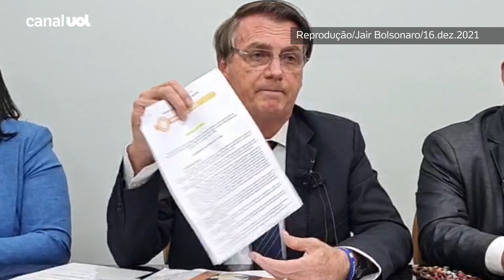Bolsonaro quer nomes da Anvisa que liberaram vacina contra covid a crianças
O presidente Jair Bolsonaro (PL) disse hoje que pediu os nomes dos técnicos da Anvisa que autorizaram a aplicação da vacina contra covid-19 em crianças de 5 a 11 anos. : Bolsonaro também disse que vai conversar com a primeira-dama Michelle para decidir se vai ou não vacinar a filha Laura, de 11 anos.